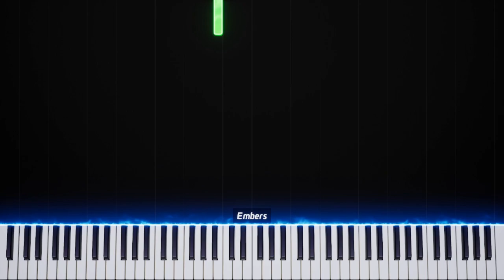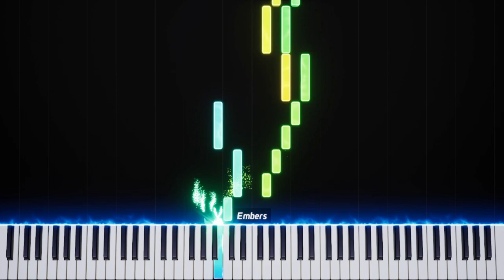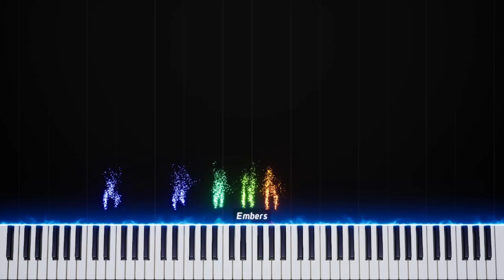Another piece. (FALLING NOTES!!)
I have no experience composing this sort of music (or any, really), don't judge.